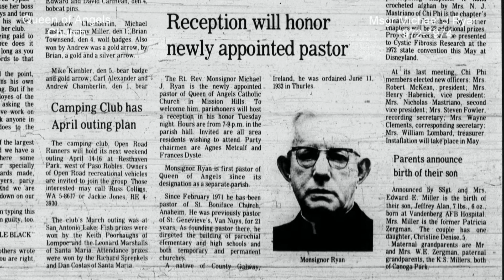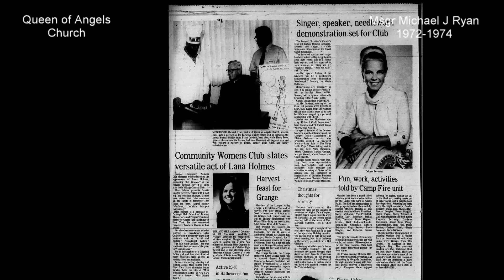Msgr Michael J Ryan, 1st Pastor of Queen of Angels, 1972-1974